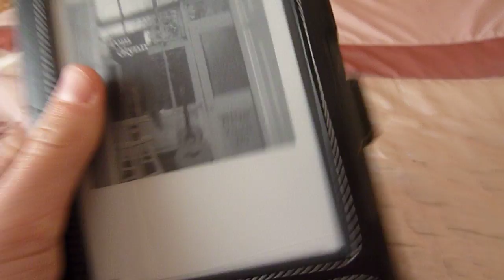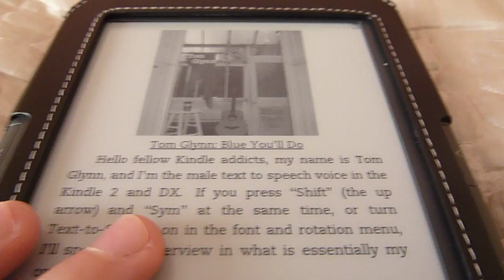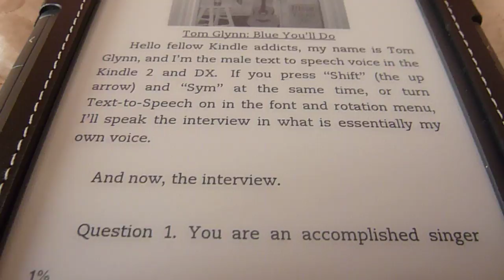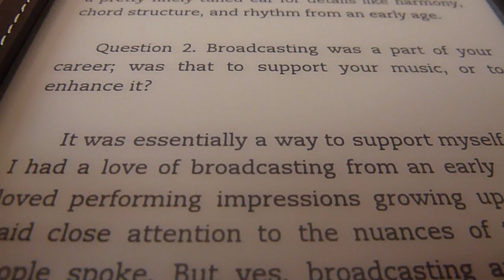Amazon Kindle Keyboard British English TTS Voice Mod (Selena & Daniel voices)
Title says it all... I have changed the default voice(s) on the Kindle with the ones with the British English as the American one had articulation problems and didn't pronounce words it didn't know how to pronounce.